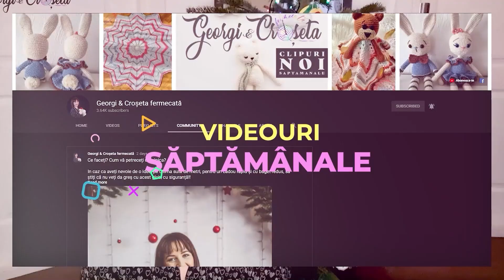🐘 Crosetam Elefant pe Forma de Lemn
🐘 Crosetam Elefant pe Forma de Lemn. In acest video vom croseta pas cu pas pe forma de lemn un elefantel. Daca v-a placut acest video, nu uitati sa va abonati si sa apasati pe clopotel pentru notificari

Asa cum ati ales prin vot pe comunitatea de Youtube, astazi crosetam impreuna elefantul.
Va anunt ca s-a dat start vot si pentru urmatorul tutorial crosetat pe forma de lemn, deci va invit sa votati ce va doriti mai mult sa crosetam impreuna.

Formele de lemn sunt produse in Romania si sunt lucrate dn lemn de fag, cu finisaj manual. Le gasiti la Roxana Ciorogariu pe care o veti gasi pe pagina de Facebook

Comenzile vor fi predate tamplarului de 2 ori pe luna, pe data de 1 si 15 ale fiecarei luni.

Detalii despre pret va va da Roxana Ciorogariu, dar eu ma bucur sa va anunt ca Roxana a oferit un inel de lemn gratuit, la 5 forme de lemn comandate, pentru membrele canalului nostru, Crosetaresele fermecate.

Aceste forme vin in ajutorul crearii unor jucarii de dentite mult mai usor de crosetat pentru noi, jucarii perfecte pentru nou nascuti, doar din materiale naturale si jucarii senzoriale, care dezvolta simtul auditiv si tactil al bebelusilor.

Vom lucra aceste jucarii cu bumbac mercerizat, care este un fir foarte rezistent in timp. De asemenea, pe langa formele de lemn, veti avea nevoie de o croseta adaptata firului si un ac de cusut si o forfecuta.

Pentru a croseta alaturi de mine veti avea nevoie de cunoasterea elementelor de baza in crosetat: nod de inceput, ochi de lant, piciorus simplu, cerc magic, lucru in spirala si inmultire.

Va doresc mult spor!

Bun venit pe canalul meu de YouTube, Georgisicrosetafermecata. Acest canal despre crosetat jucarii amigurumi si nu numai, este proiectul meu de suflet, ceea ce ma pasioneaza sa fac si ceea ce imi doresc sa las in urma mea.

Puteti sa ma gasiti si pe Facebook, unde astept sa ma etichetati, daca postati poze cu proiectele realizate dupa tutorialele mele.

Video & Content Editor
Julia Bocanete [JCC Design]